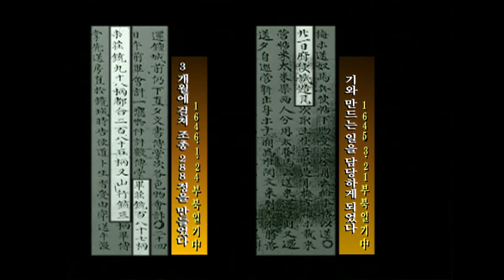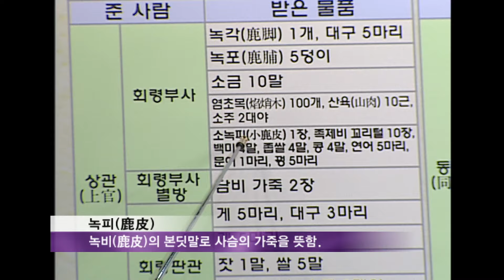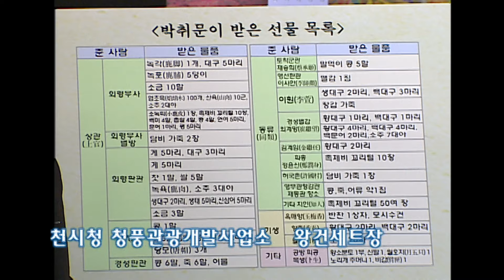조선시대 병영생활 옅보기 [역사실험] KBS 2005.2.9 방송